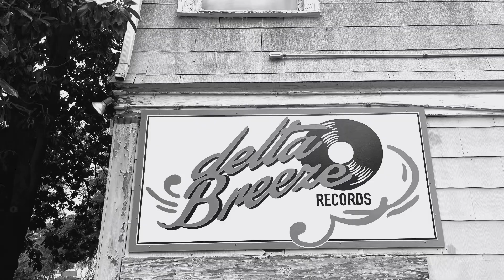CUPCAKE VINYL PRESSING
🗣️CUPCAKE IS AVAILABLE
ON VINYL NOW 🎶